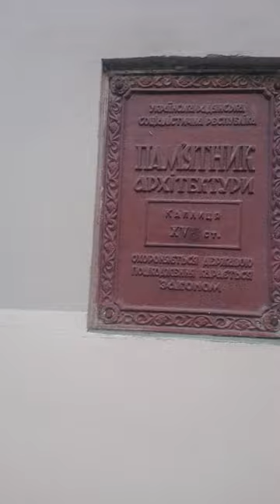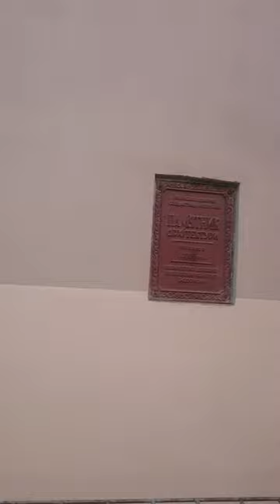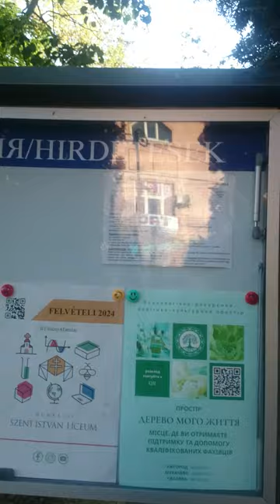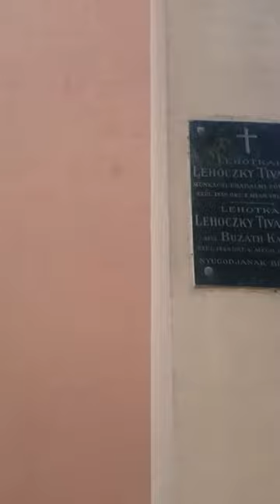Исполнится любое желание, город Мукачево 1L1352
Исполнится любое желание, город Мукачево.  древний католический костёл город Мукачево обладает большой исторической ценностью интересным архитектурным проекцией Если вы придёте в этот костёл загадать желание за ним находится другое сооружение Одно из самых старых в городе мукачеве и задаете желание оно обязательно исполнится Если вы лаете сейчас сделаю Загадайте желание и Вы сейчас это
увидите одно из наиболее древних сооружений города Мукачево относится к XV веку А сейчас я покажу обзор на его и архитектуру здесь есть бойницы здесь есть практически всё Что необходимо для того чтобы вы прикоснулись к Истории истории которая прошла векам как правило такие здания с такими парапета на правую сторону носили заградительные сооружение чтобы на них нереально было напасть то есть они имеют защитную функцию в захватить это здание Удивительно но это здание уже простояло более 500 лет и в отличие от тех событий которые происходит последние 10 лет его ещё не разрушили а принципе подго
Ну и так далее заведению тут кстати рядом ещ находится другое не менее достойное сооружение которое было построено чуть позже но тоже знаковые вот имя Отца Сына и Святого Духа это католическая церковь которая имеет не менее знаковое место архитектури ознакомится с графиком работы когда оно работает вы не обращаете внимания на угорскую мову Дело в том что тот регион в котором я сейчас нахожусь здесь венгерский язык имеет достаточно серьёзное отношение для жите этого города [аплодисменты] в моих словах Приезжайте в город Мукачево Закарпатская область город Мукачево и тогда вы поймёте что вы находитесь там где Жизнь продолжается Жизнь продолжается не там где люди погибают А жизнь продолжается там где люди живут а люди живут там где находится отношение к цветам к территории к тем людям которые здесь находятся я вам желаю удачи процветание благополучие даже если вы сможете досмотреть это видео до конца Поверьте мне вы поймёте что это не просто место даже этот э птица делает гнездо нашла себе какую-то вату она думает о будущем А вы думаете о будущем Спасибо что вы уделили мне внимание.